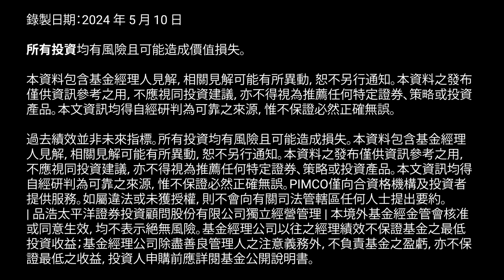如何更有效地運用現金？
投資人持有現金的原因有很多種，但將大部分現金放在傳統投資工具中，可能不是持有現金的最佳方式。流動性分層策略可以幫助投資人根據自己的目標和目的，衡量投資組合實際上需要的現金水位，以及應該配置多少於報酬更高的短期策略中。